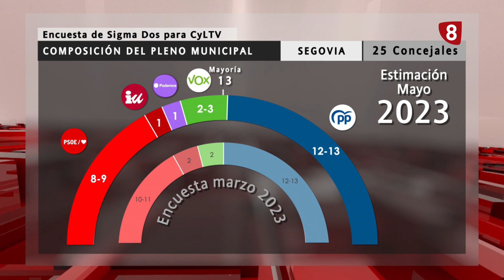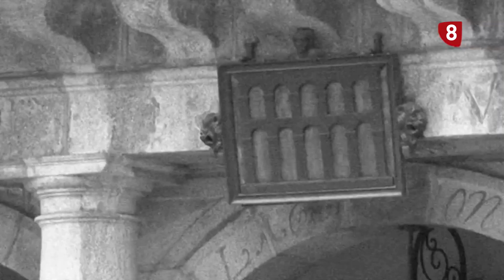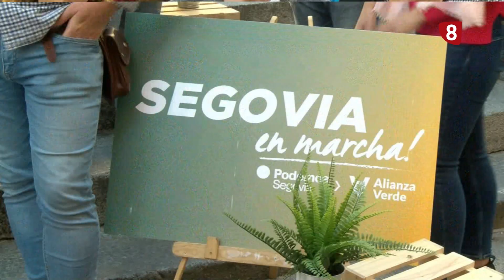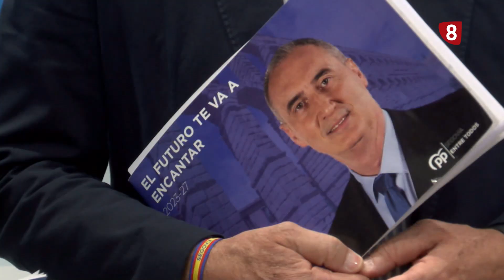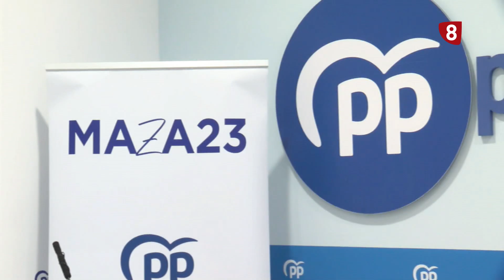Programa especial Elecciones Municipales 28M 17-05-2023